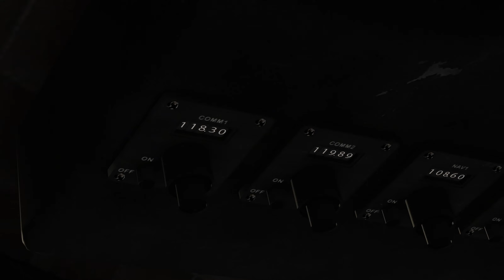Weltreise in der DC3 ► Let's Fly X-Plane 10 #15 ♦ [4k] EGNS nach EGPA Letzter Teil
Interaktives Mitmach Let's Play! Ihr entscheidet wohin die Reise geht!
Flug Nummer drei führt uns von der Isle of Man (EGLL) über malerische Landschaften nach Kirkwall (EGPA). Die Route lautet: EGNS, MAC, TIR, BFD, IOF, EGPA.
Von dort aus wird es weiter über Island nach Grönland und von dort aus nach Canada.

►Alle Flüge laufen selbstverständlich in Echtzeit und mit realistischem Wetter. Ich nehme immer ein Mal pro Woche auf und lade die Folgen dann stückweise hoch. Direkt nach dem Abflug besprechen wir, welche Möglichkeiten ihr am Ziel habt, sodass ihr wieder fleißig abstimmen könnt.

► Weitere Infos? - Bitte aufklappen! ▼▼▼▼

► Version im Let's Play: 10.41

► Verwendete Mods:
X-Aviation DC-3
SkyMaxx Pro V2
HD-Mesh Scenery
Ground Services